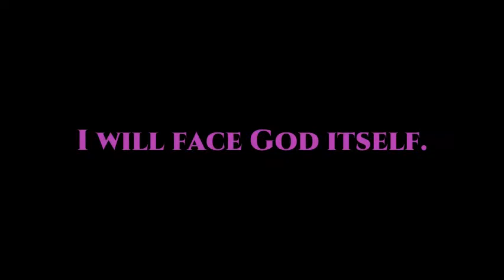Their Final Stand | 2021 Remake | Vitessa Lyfe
In the time before time, there were two dragons. One that radiates in a divine spectrum, and one that brings chaos in its wake. The two titans clashed, power colliding and shifting between them. Despite the tri-headed hydra outnumbering the pitch-black dragon, its rival has gained an advantage. In order for the radiating dragon to prevail, it created the 8 Actus. Powerful forces of nature and energy alike that helped in the divine dragon in defeating the destructive beast, and casting it out. The Actus would go on into their home, creating many generations while the giant beings would never be heard from again... Until now.

Kaizer Sollicitus did what some people feared to do. He was determined to claim the 3 Primordial Diamonds and assemble the Crystal Heart. As the gems are united as one, The Legendary Dragon 'Khatuvexa' comes back to life and descends to see it's rival hidden under a human's skin. This is their Final Stand; between Emperor and a God.
I'm back at it again revisiting my old work. It's been one of those moods for me, considering how long the original pieces have been around. As for the case of His Final Stand ), That is specially made as part of my 18th Birthday celebration, with help from the amazing DexterTheWulf who worked with me on it! After gaining more experience and skills, It deserves a faithful update just to show how far I've come. And as a little bonus, I even mixed in Dexter's Powerful Arising (another collab I worked with them on) and StormBlue's Ultima Pugna Remix.